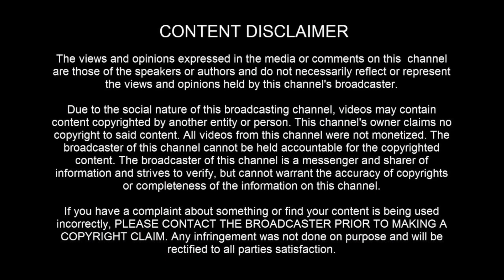Night Of Thunder Reviews Some Of His Favorite Hip Hop Trax "SPECIAL EDITION" (Ep.2) (8/19/20)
***This is a SPECIAL 2hr & a Half Edition***

(Night Of Thunder reviews some of his favorite Hip Hop trax.)